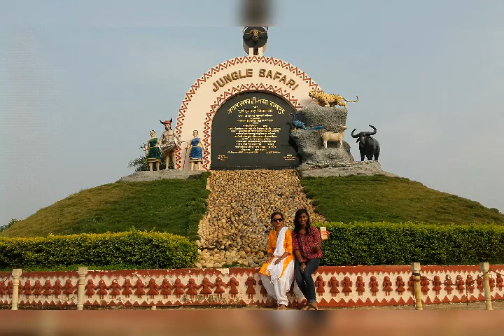जंगल सफरी रायपुर